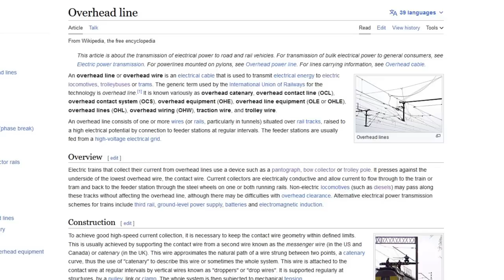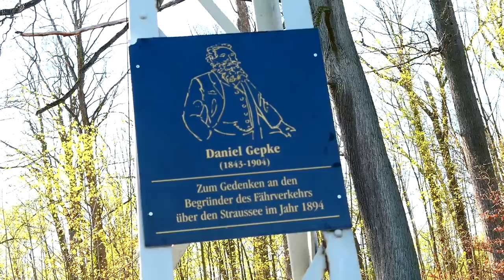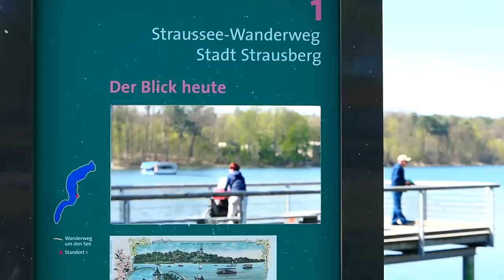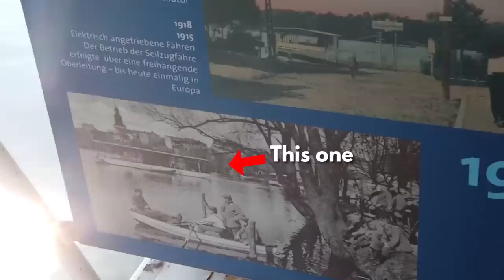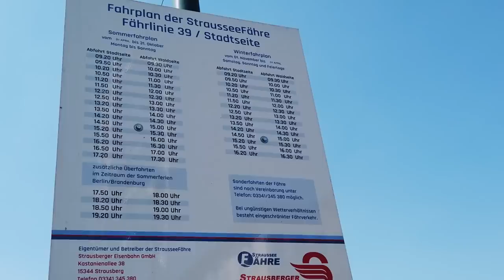The Ferry Powered By A Live Electric Wire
On the Straussee lake, 30km east of Berlin, you will find something that exists nowhere else in Europe: a ferry powered by an overhead electric power line. But why would you ever power a ferry with a live overhead wire? I went to Strausberg to find out more...